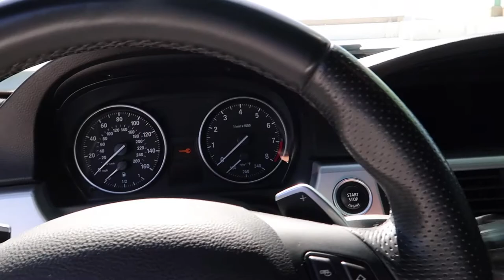335 Power Upgrade (yes it’s a joke)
Huge power upgrade to my BMW 335i M-Sport! ;)

Follow My Brand, Street Level Supply!